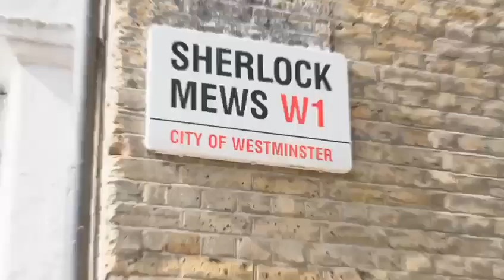How does an apartment in downtown London look like inside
Property in Central London
£4,5M
98 Baker Street
3 Floors
Total Area 181.25 sq.m. (1,951.0 sq.ft.)
Ground Floor 28.62 sq.m. (308.1 sq.ft.)
1st Floor 74.19 sq.m. (798.6 sq.ft.)
2st Floor 78.44 sq.m. (844.3 sq.ft.)
Please don't be shy about asking questions.